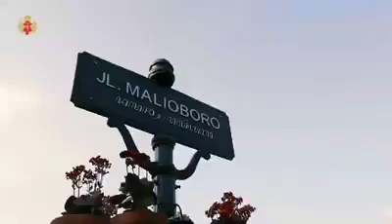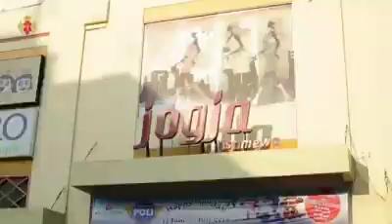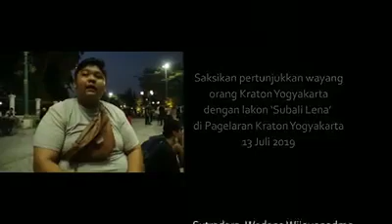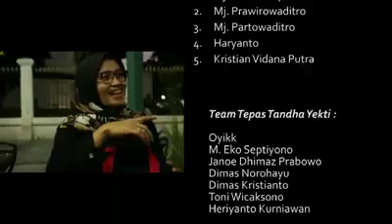Viral RIBUAN PENGUNJUNG dan Seniman PERTUNJUKAN Wayang Orang Kraton Yogyakarta SUBALI LENA Jos